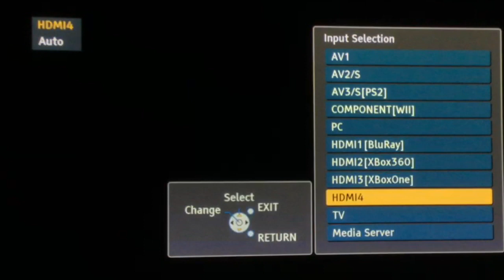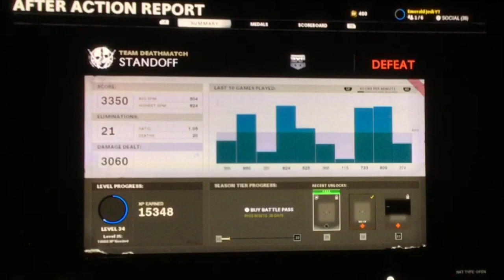My First Look Into Standoff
My kd is 1.05kd